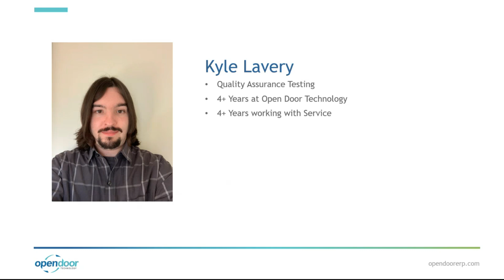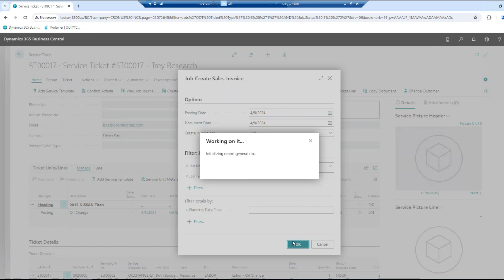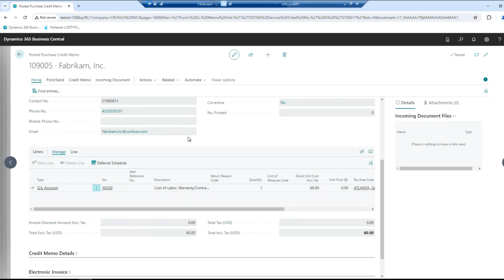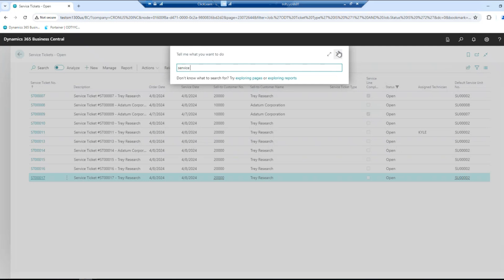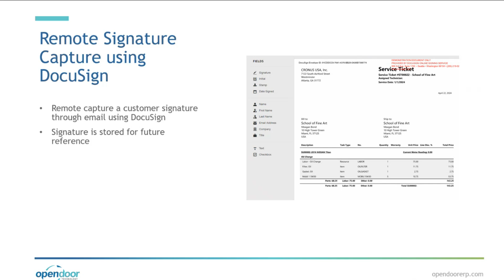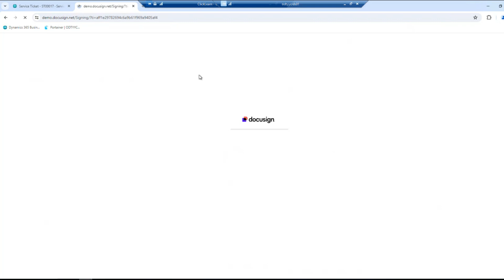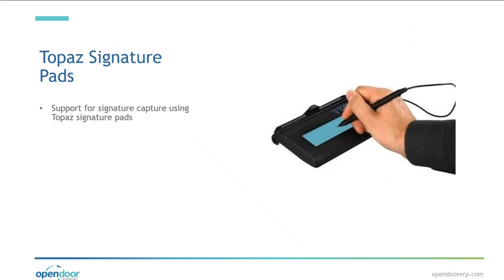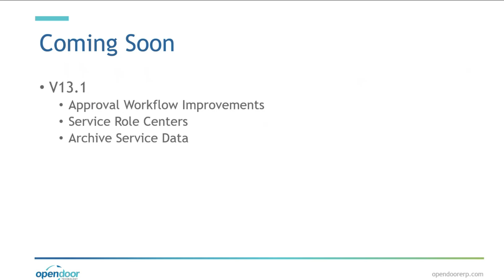Discover ODT Service 13.0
Get the first peek at the updated features in ODT Service 13.0! We'll highlight the brand new RMA functionality added to Warranties, as well as the new support for remote signature capture using DocuSign and Topaz signature pads. You'll also see expanded Reporting functions, enhancements to service notification emails, improved performance in the Visual Resource Scheduler, and additional pictures for service ticket lines.

Join us to learn how these updates will further optimize your equipment maintenance tracking!